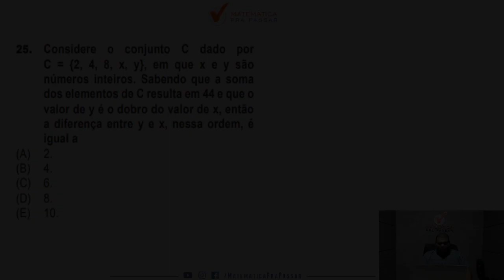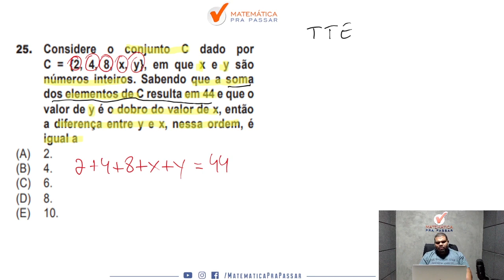Matemática para PM ES | Equação do 1º grau em poucos passos